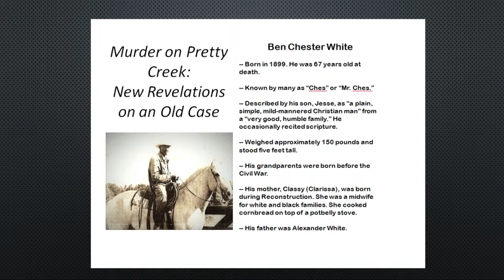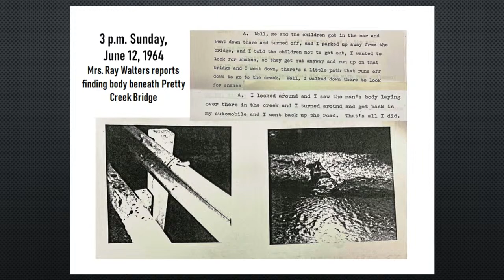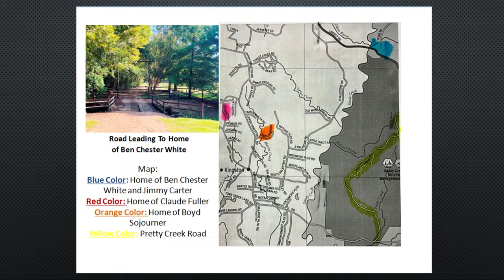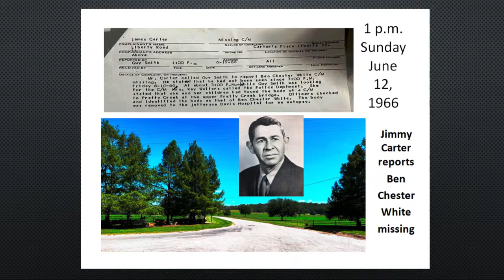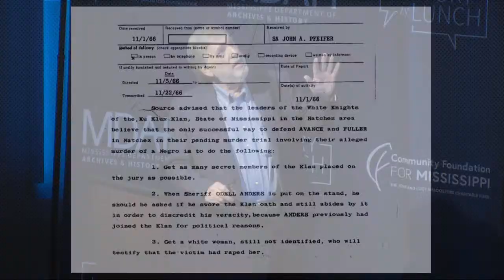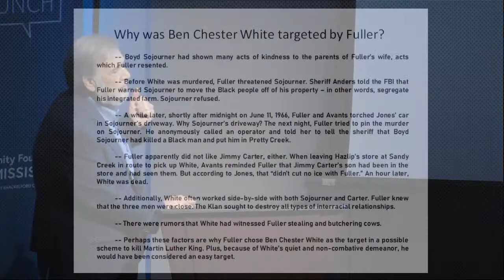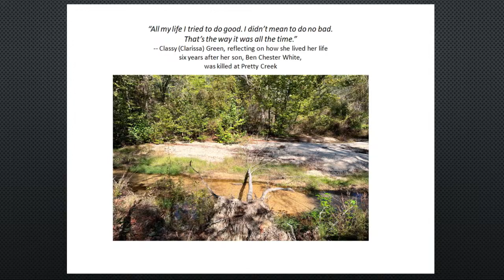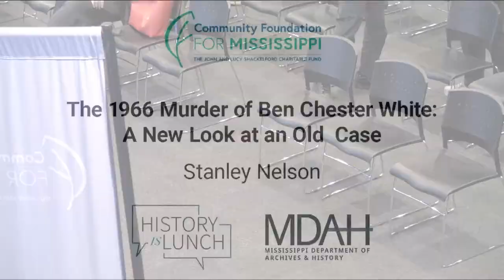History Is Lunch: Stanley Nelson, "The 1966 Murder of Ben Chester White"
On December 6, 2023, Stanley Nelson presented “The 1966 Murder of Ben Chester White: A New Look at an Old Case” as part of the History Is Lunch series.

White, a 67-year-old farm worker in Adams County, was murdered by members of the Ku Klux Klan as part of an alleged plan to lure Martin Luther King Jr. to Natchez and assassinate him. The three Klansmen avoided convictions until the last one living was tried and sentenced to life in prison in 2003.

Author and journalist Stanley Nelson has uncovered new information related to the murder case, including why Claude Fuller, the Klansman who masterminded the murder, may have attempted to pin the killing on Adams County supervisor Boyd Sojourner.

“Fuller had gotten crossways with Sojourner for many reasons, including the fact that Sojourner had Black tenants on his property. Fuller wanted them removed,” said Nelson. “Ben Chester White had all his life lived and worked on the farm belonging to Jimmy Carter, who was also a county supervisor. The lifelong personal and working relationship of White, Carter, and Sojourner was strong, and this, along with other factors, may help explain why Claude Fuller targeted White.”

Before retiring from the Concordia Sentinel in 2021, Stanley Nelson wrote more than 200 stories on Klan murders. He was a finalist for the 2011 Pulitzer Prize for his investigative work on the 1964 arson murder of Ferriday, LA, shoe shop owner Frank Morris. Nelson works with the LSU Cold Case Project helping lead student reporter investigations into Civil Rights-era cold cases in Louisiana and Mississippi. He is the author of Devils Walking: Klan Murders Along the Mississippi in the 1960s and Klan of Devils: The Murder of a Black Louisiana Deputy Sheriff, both published by LSU Press. Nelson won the Payne Award for Ethics in Journalism from the University of Oregon School of Journalism and Communication and was one of seven reporters featured in the Columbia Journalism Review’s 50th anniversary issue “The Art of Great Reporting.”